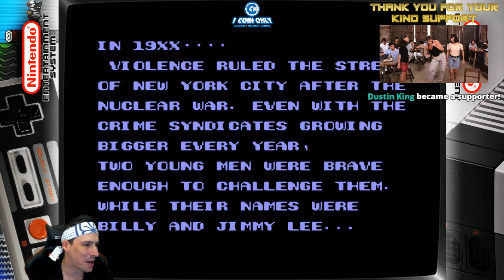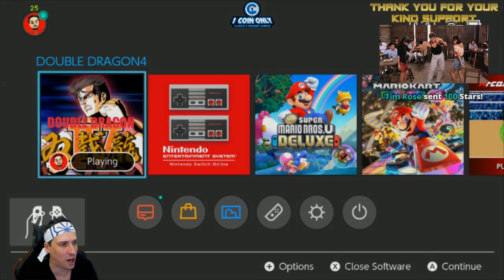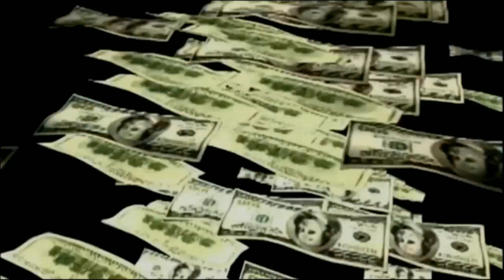Double Dragon 2 &4 (NES/Switch) - And a bonus game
Today we are going to play through two awesome sauce Double Dragon II & IV games then finish with a Mario surprise!